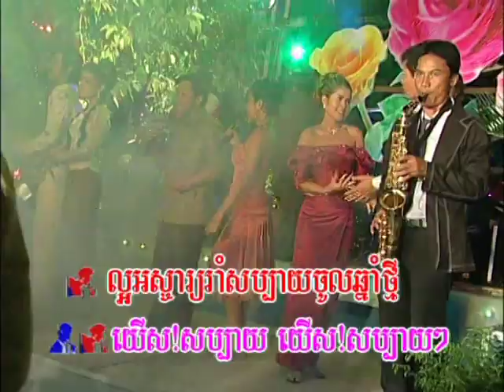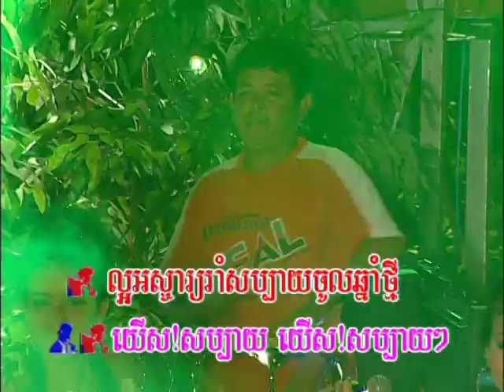កំលោះក្រមុំវត្តតាមិម Comlos cromoom wat ta meem